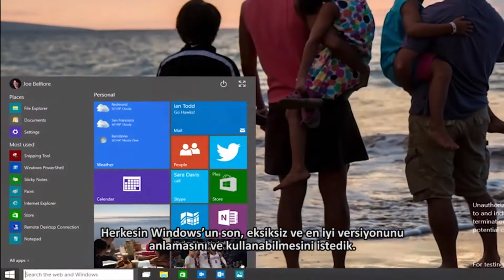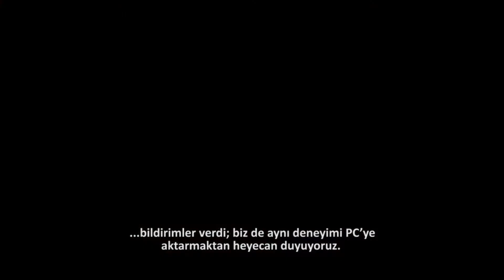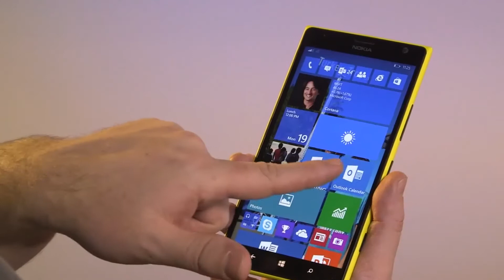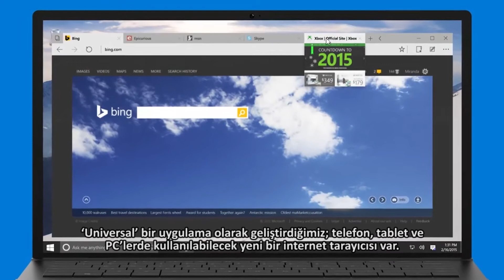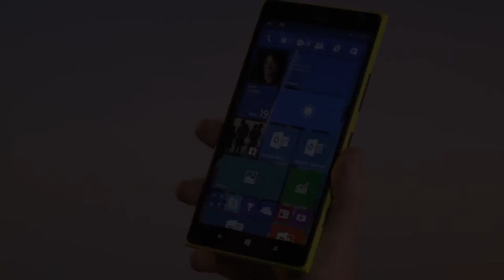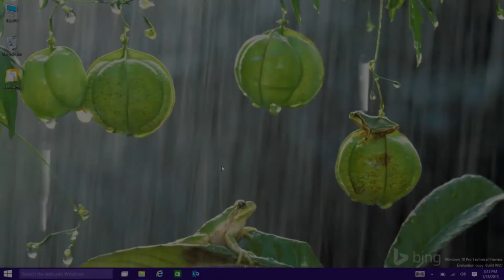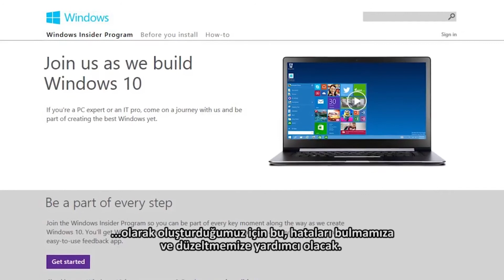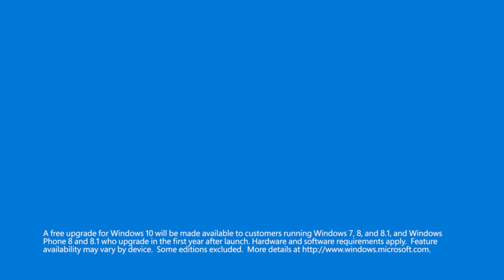Windows 10'daki Yenilikler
Cortana, Evrensel Uygulamalar, yeni tarayıcı deneyimi "Project Spartan", Windows 10'da oyunlara kadar Windows 10 ile ilgili tüm yenilikleri Joe Belfiore'den dinleyin :)